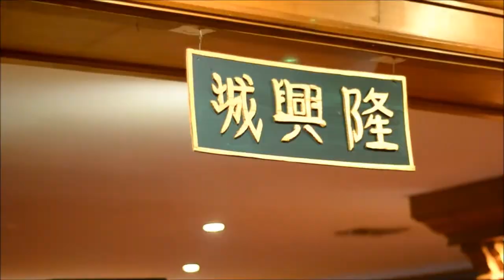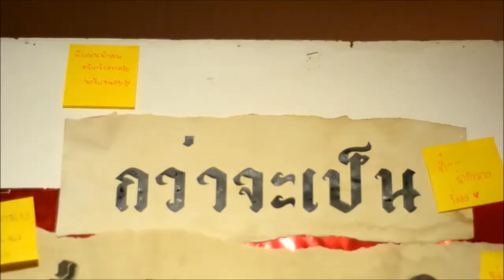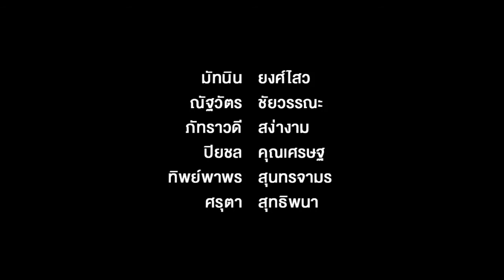เสื่อผืนหมอนใบ เดอะมิวสิคัล : Display & Photo Call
เสื่อผืนหมอนใบ เดอะมิวสิคัล

บทละคร :
รังสิมันตุ์  กิจชัยเจริญ

กำกับการแสดง :
ชาติชาย  สัตยดิษฐ์

ออกแบบ display หน้างาน :
wonderjuey. team
มิทนิน ยงศ์ไสว
ณัฐวัตร ชัยวรรณะ
ภัทราวดี สง่างาม
ปิยชล คุณเศรษฐ
ทิพย์พาพร สุนทรจามร
ศรุตา สุทธิพนา

26-28 มกราคม 2561
Kad performing arts
โรงละครกาดเธียเตอร์ ชั้น 5 อุทยานการค้า กาดสวนแก้ว

video editor : wonderjuey
thank you song :
Chinese Festival / เพลงตระกูลลิ้ม